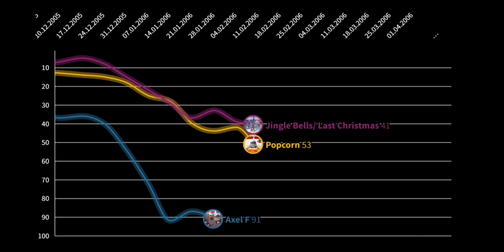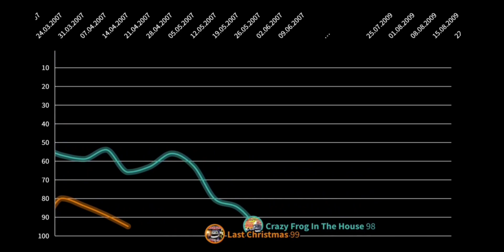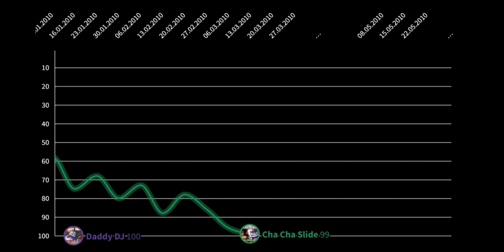Crazy Frog | French Chart History (2005 - 2011)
Let me know what chart history you would like to see in the future in the comment section below!

--- CHART ENTRIES  ---

#1 (13 Weeks) | Axel F
#1 (7 Weeks) | Popcorn
#5 | Jingle Bells / Last Christmas
#1 (5 Weeks) | We Are The Champions (Ding A Dang Dong)
#12 | Crazy Frog In The House
#19 | Last Christmas
#4 | Daddy DJ
#18 | Cha Cha Slide